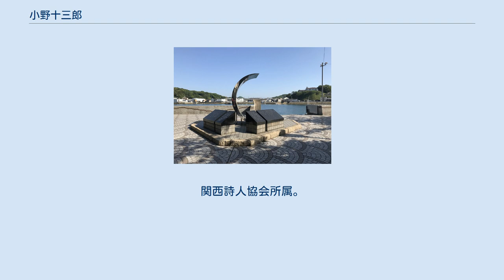小野十三郎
小野 十三郎（おの とおざぶろう、本名は小野 藤三郎、男性、1903年（明治36年）7月27日 - 1996年（平成8年）10月8日）は日本の詩人。
 大阪府大阪市南区の裕福な家庭に生まれる。
天王寺中学校卒業後1921年に上京し、東洋大学専門学部文化学科に入学するも、わずか8ヵ月ほどで中退し、親からの仕送りを受けながら詩作を続けた。
 南天堂で知り合った萩原恭次郎、壺井繁治、岡本潤らの詩誌『赤と黒』を見て刺激を受けアナーキズム詩運動に入る。
そして1926年には岡本潤・秋山清らと協力し、『弾道』を創刊した。
 1933年に大阪に戻り、1939年、大阪の重工業地帯に取材した詩集『大阪』を発表、独自の詩風を確立した。
吉本興業の文芸部に所属し、秋田實らと共に漫才台本を執筆していたこともある。
1935年に日本無政府共産党ギャング事件が起きた際には、日本無政府共産党のシンパとして大阪府警察阿倍野警察署に拘束されている（起訴猶予により釈放）。
 1948年、『奴隷の韻律』論を発表し、短歌・俳句の抒情を徹底的に批判した。
塚本邦雄らの前衛短歌は、これに呼応する形で反論的実践として推進されたといわれている。
小野がこのような批判を展開した背景には、戦時中に斎藤茂吉ら多くの有名歌人が戦争協力的な活動をしていたことがあるとされる。
 戦後は、大阪文学学校を1954年に創設し、1991年まで校長として務めた。
後進の指導にも力を尽くし、小説・詩・児童文学などの講座を開設。
文学の大衆化や市民平和運動に指導的な役割を果たした。
1975年、詩集『拒絶の木』で読売文学賞受賞。
1977年から2年間、日本現代詩人会会長を務めた。
また帝塚山学院大学教授を務める。
1979年には『小野十三郎全詩集』が刊行される。
第2詩集『古き世界の上に』からは戦争が詩の世界に暗い大きな翳りを投げかけ、それ以後の詩のテーマに通底することとなった。
関西詩人協会所属。
 尾道市にある小野十三郎『車窓で』・木下夕爾『春の鐘』詩碑